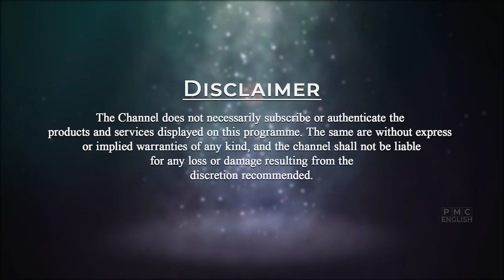You Become What You Eat! | Swami Maitreya | Self Discovery | PMC English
Everything you eat becomes a part of not only your inner being, but the outer fabric of your body as well. The healthier the foods are that you consume, the better you feel. Body has to be maintained with the right food, water, and exercise. Body is an important ladder towards the soul. Unless we maintain the body properly you cannot work on the mind. Food is an integral part but many people neglect it. Whatever we eat is reflected in our Prana and mind. All disease is because of poisons and toxins we consume.
Swami Maitreya explains in detail on this topic.